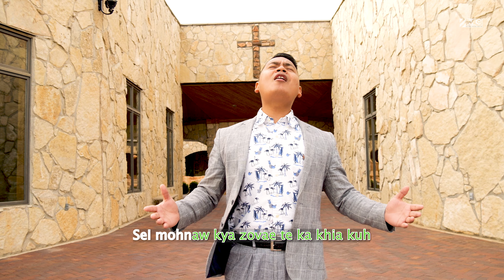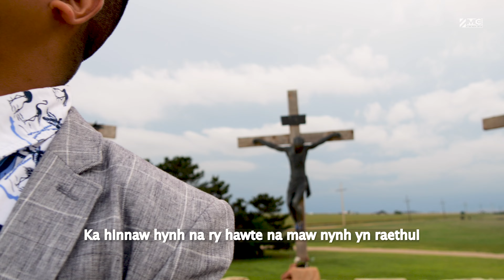Apa, Kae kithui - Pastor Van Thawng